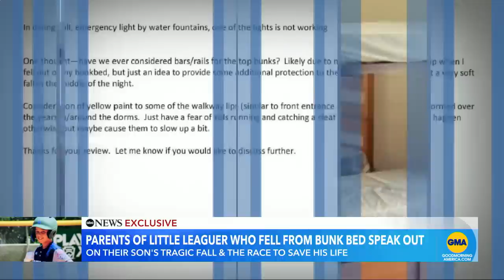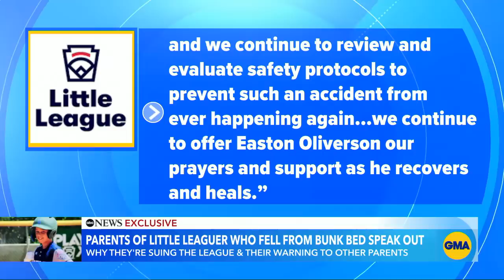Parents of little leaguer who fell from bunk bed speak out l GMA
The Oliversons speak exclusively to ABC News about their son who was severely injured when he fell out of a bunk bed at the Little League World Series.